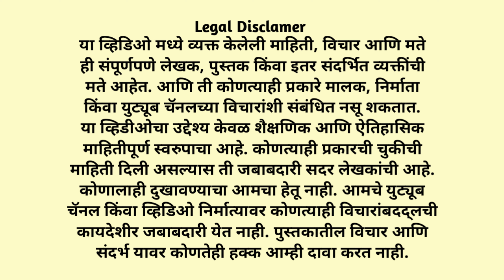बहुजनांचे आधारस्तंभ : श्रीमंत योगी छत्रपती शिवाजी महाराज - एक महान राष्ट्रनिर्माता | Shivaji Maharaj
बहुजनांचे आधारस्तंभ : श्रीमंत योगी छत्रपती शिवाजी महाराज - एक महान राष्ट्रनिर्माता |The Pillar of the Masses, Shrimant Yogi Chhatrapati Shivaji Maharaj: A Great Nation Builder | Shivaji Maharaj | Chatrapati Shivaji Maharaj | Marathi Anand
🌟 Dive into the extraordinary life of Bahujananche Adharsthamb, Shrimant Yogi Chatrapati Shivaji Maharaj! 🌟 In this captivating episode of Marathi Anand, we explore the vision and valor of Shivaji Maharaj, a true Mahan Rashtrnirmata who united the Maratha kingdom and inspired generations. Witness the legacy left by Chatrapati Shivaji Maharaj, as we reveal powerful insights and stories that shaped his revolutionary spirit. Join us in celebrating the indomitable courage and pioneering leadership of a ruler who remains an emblem of pride.

1. उदात्त ध्येय / Lofty Vision

2. समर्थ नेता / Strong Leader

3. गुणांचे पारखी / Judicious Talent Recognizer

4. राष्ट्र निर्माता / Nation Builder

5. तेजस्वी दीपस्तंभ / Radiant Beacon

6. लोकनेता / People's Leader

7. वैराग्यशील ऋषी / Detached Sage

8. सामाजिक विचारांची जीवनशैली / Lifestyle of Social Thought

9. स्थानिक शासन संस्था / Local Governance Institutions

10. ग्रँड ज्युरी इंग्लंड न्यायपद्धती / Grand Jury of England's Judicial System

11. शिवाजी महाराजांचे नेतृत्व / Shivaji Maharaj's Leadership

12. शिवाजी महाराजांचा समाजसुधारक दृष्टिकोन / Shivaji Maharaj's Social Reformer Perspective

13. प्रजा आणि प्रशासन / People and Administration

14. शासन पद्धती / Governance System

15. छत्रपती शिवाजी महाराज स्मृतिग्रंथ / Chhatrapati Shivaji Maharaj Memorial Book

16. सर यदुनाथ सरकार / Sir Jadunath Sarkar

17. छत्रपतींचे सामाजिक योगदान / Shivaji Maharaj's Social Contribution

18. स्वराज्य / Self-rule (Swarajya)

19. नेतृत्व गुण / Leadership Qualities

20. धार्मिक आणि सामाजिक विचार / Religious and Social Thoughts

Welcome to Marathi Anand by Anand Wade! 🌟
This channel is dedicated to providing [a video daily] you with the best motivation and self-help content to tackle life's challenges overcome obstacles, and achieve your goals. Through our videos you can elevate yourself to new heights develop your personality and foster a positive mindset. We are here to support you on your journey to success and happiness. Let's work together to make every moment of your life joyful and successful.
Marathi Motivation \ Self Help in Marathi \ Marathi Self Improvement \Marathi Motivational Videos \ जीवनातील प्रेरणा \ व्यक्तिमत्व विकास \ सकारात्मक मानसिकता \ जीवनातील उद्दिष्टे साध्य करा \ Marathi motivational videos \ आत्म-सहायता टिप्स